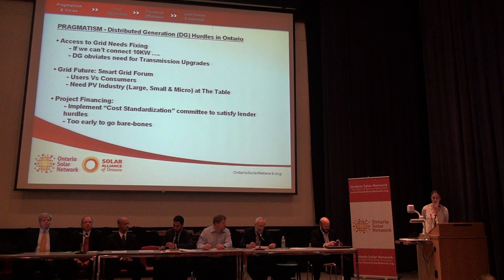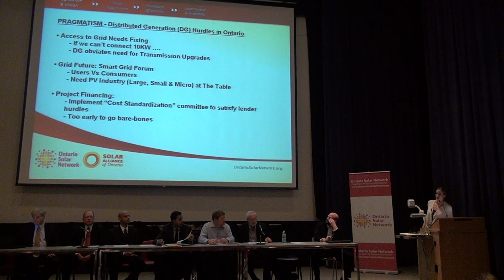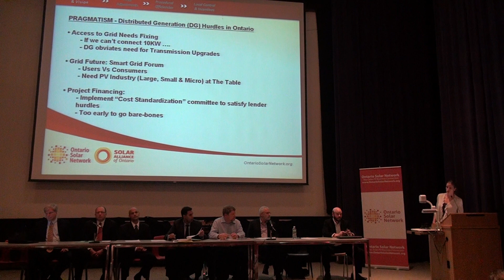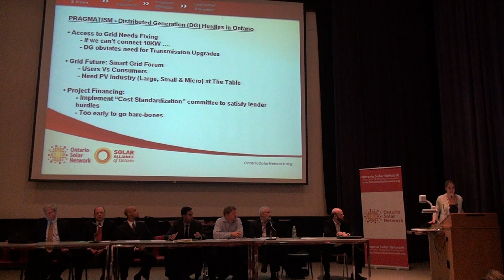FIT Meeting, Part 2- Solar Alliance of Ontario: Kathleen Kauth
Kathleen Kauth speaks at OISE auditorium, in Ontario Solar Network and Solar Alliance of Ontario public meeting for stakeholders in the renewable industry